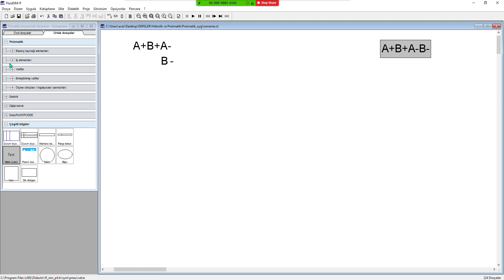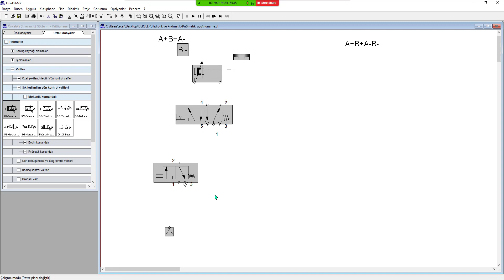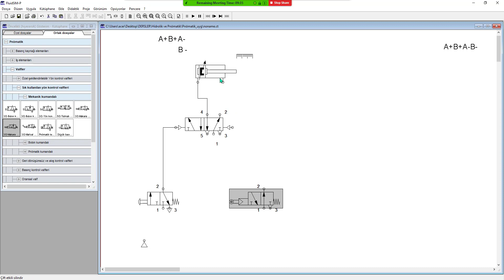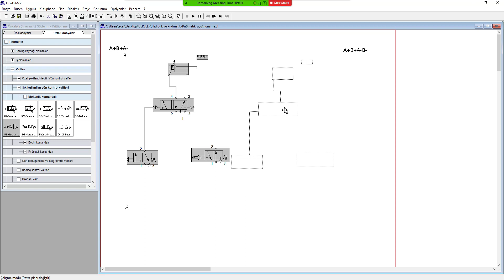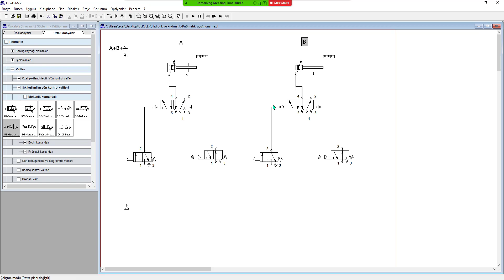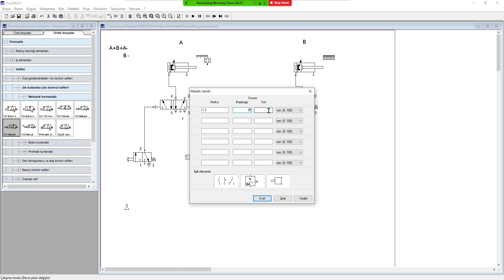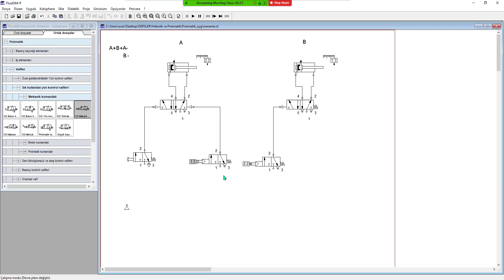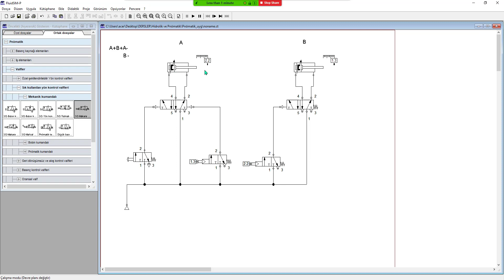05- Pnömatik Devre_1_A+B+A-, B-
A+B+A-, B- Devre uygulaması